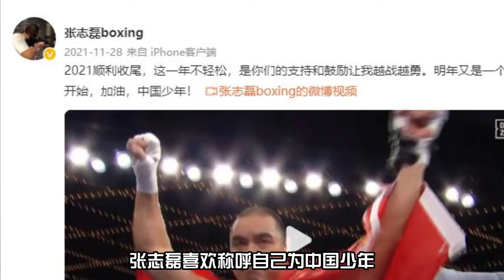【孤勇的拳头】亚洲重量级之光：张志磊！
15岁，他第一次走进拳台，戴上拳击手套。30岁，他带着一身荣耀走进职业赛场，在大洋彼岸从头打拼！39岁，他已经是世界重量级拳坛最闪耀的亚洲之光！比赛有胜有负，生活有甜有苦，但他依旧如苦行僧一般走在寻梦的路上！
他是张志磊，独闯世界重量级拳坛的中国硬汉！今天，我们一起来聊一聊他的故事，一个关于追寻梦想的故事……
制作不易，希望各位踊跃三连！关注天玑之拳，汲取格斗精华！